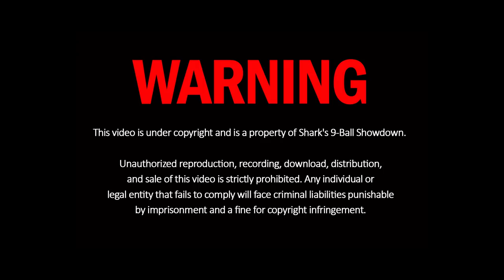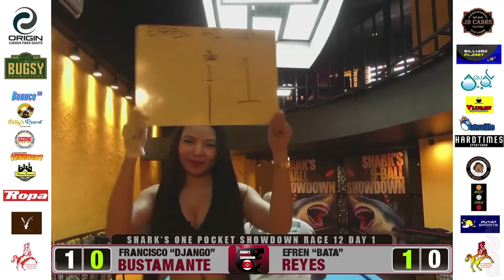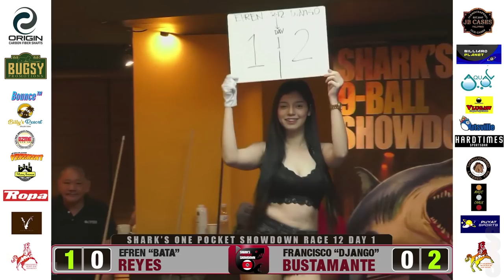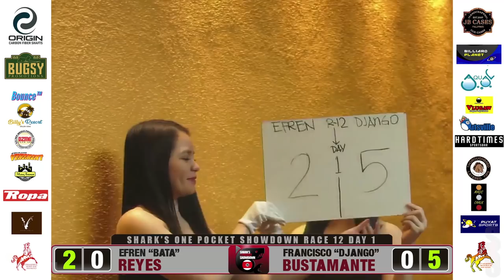Efren Reyes vs Francisco Bustamante | One Pocket Showdown | Day 1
Shark's One Pocket Showdown
Efren Reyes vs Francisco Bustamante
Race to 12 Day 1